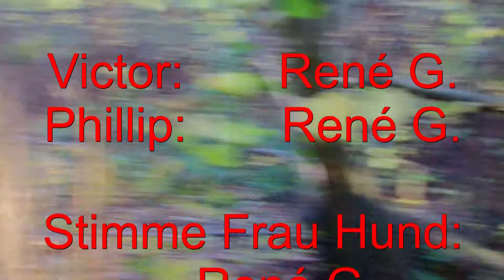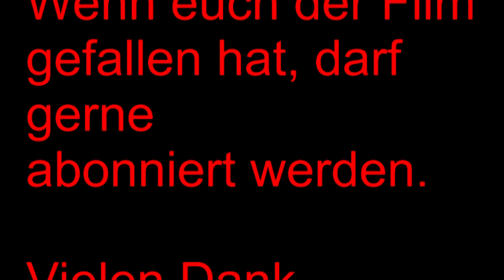Big Wave ( Comedy ) Entführung Teil 2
Nun ist er da, Teil 2. Philipp weiß nicht wie ihn geschieht. Victor Hat sehr viele Geheimnisse, die Philipp nicht versteht. Wir wollen mal hoffen, dass alles gut geht, und Frau Hund findet den richtigen Weg und hilft wo sie kann.